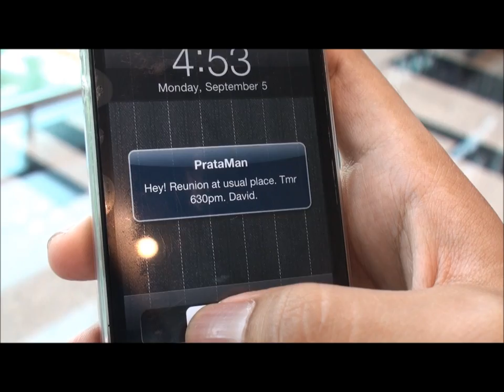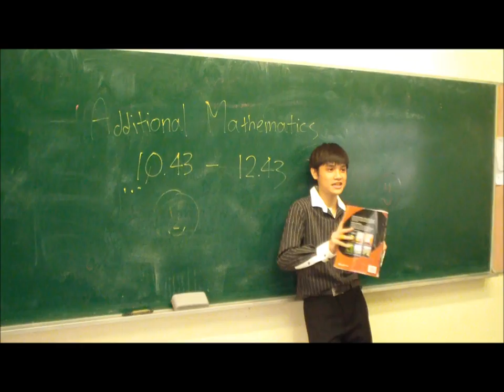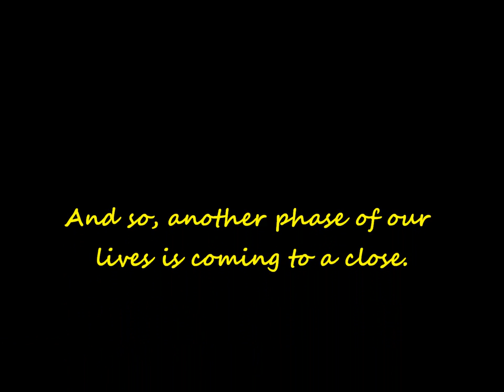Class 4/2 Graduation Video 2011 Anderson Secondary School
Class 4/2 Farewell Assembly Video.

Sit back and enjoy the magic that is 4/2!